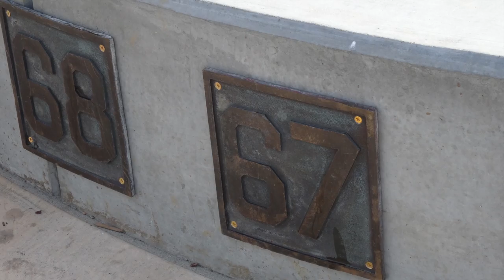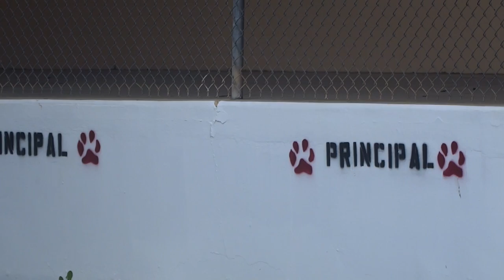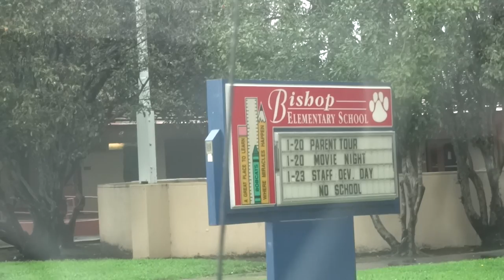BISHOP SCHOOL MEMORIES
This video is about memories of Bishop School